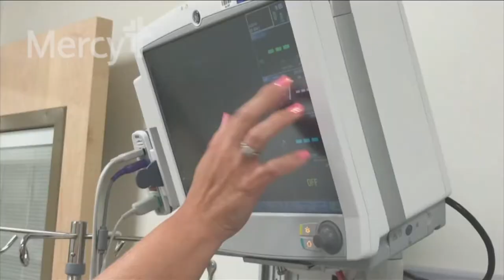Faith In Our Hometown - "City of Joplin's Youth Council"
Guest Melodee Colbert-Kean, Councilwoman, City of Joplin